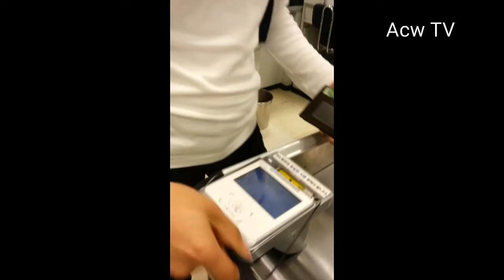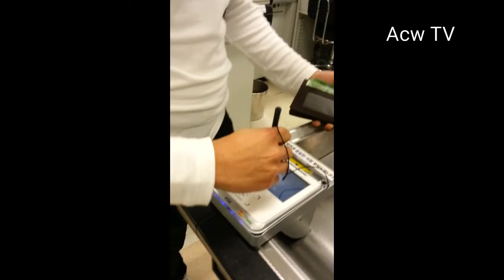Acw Star - Gue Banyak Duit Tki Korea